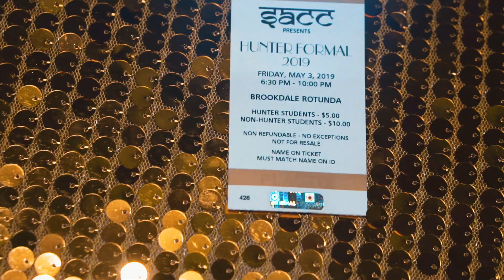Hunter College SACC Formal 2019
Hunter College SACC Formal 2019 by Ming Photography

Location: CUNY Hunter College, New York City